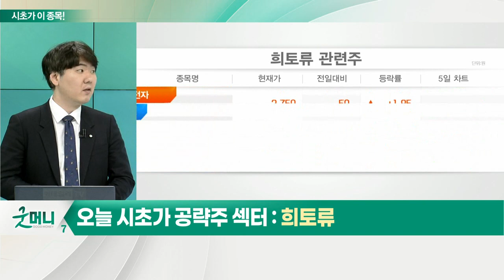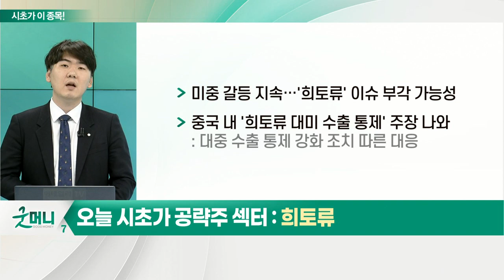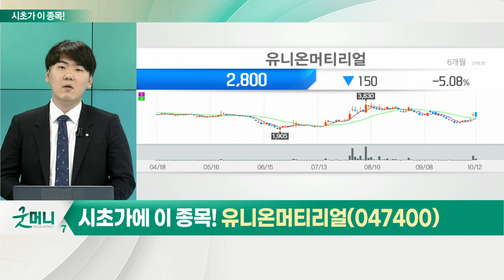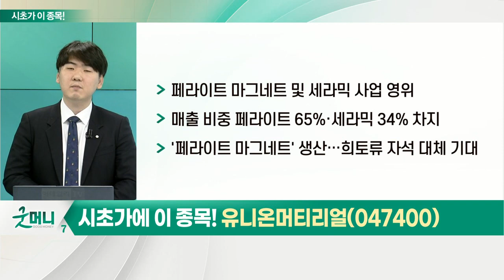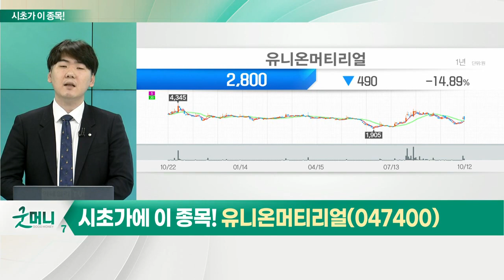유니온머티리얼(047400)... 희토류_시초가에 이 종목 (20221013)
- 중국, 전세계 희토류 시장 70% 이상 점유
- 中 매장량 전세계 37% 차지
- 세계 공급량 90% 이상 점유
- 미중 갈등 지속… '희토류' 이슈 부각 가능성
- 중국 내 '희토류 대미 수출 통제' 주장 나와: 대중 수출 통제 강화 조치 따른 대응
- 희토류, 세륨·란탄 등 17종 원소 광물 총칭
- 반도체 및 전기차, 스마트폰, 전투기 등 활용
- '패권 전쟁화'되는 미중 무역 전쟁: 관련 이슈 지속 가능성↑

- 미중 갈등 심화에 中 희토류 무기화 가능성
- '페라이트 마그네트' 생산… 희토류 자석 대체 기대
- 현대차·기아, GM, 포드 등 주고객사 확보
- 상반기 영업이익 및 당기순이익 흑자 전환